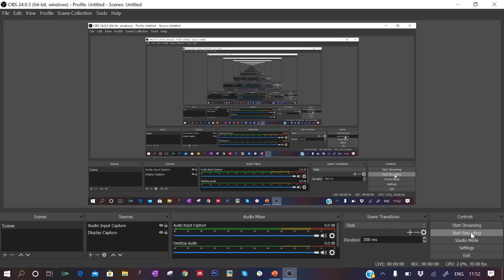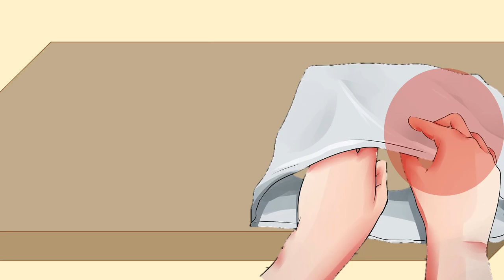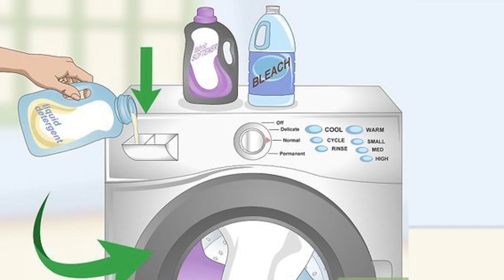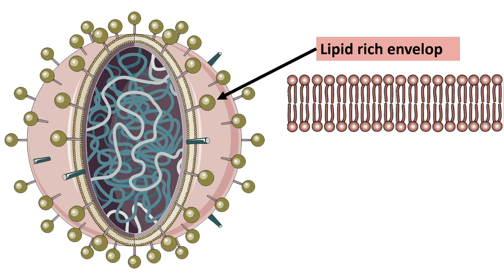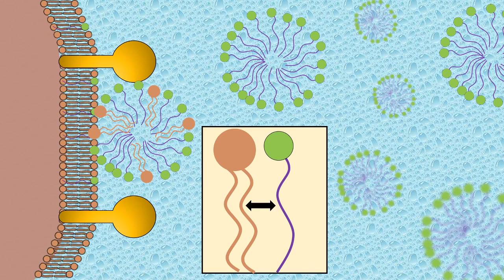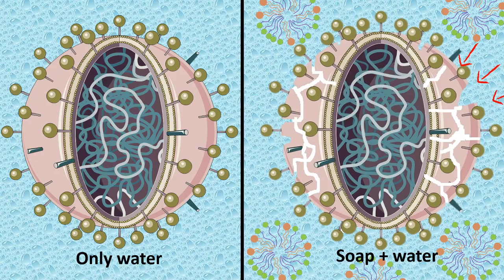How hand washing with soap can kill corona virus?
This video explains how handwashing can kill coronavirus